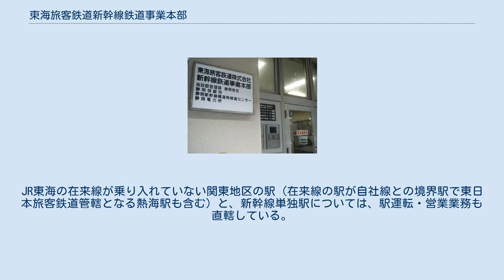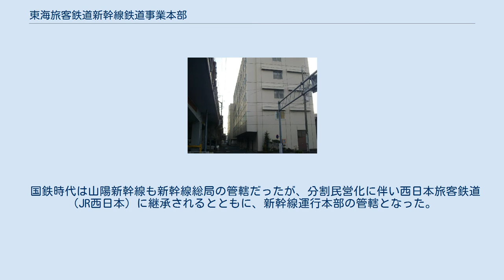東海旅客鉄道新幹線鉄道事業本部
東海旅客鉄道 」 東海旅客鉄道新幹線鉄道事業本部 新幹線鉄道事業本部（しんかんせんてつどうじぎょうほんぶ）は、東海旅客鉄道（JR東海）の組織である。
 新幹線全体を管理する組織で旧日本国有鉄道新幹線総局の流れを汲んでいる。
JR東海の発足当初は「新幹線運行本部」という組織名であったが、1988年2月1日に現在の組織名に改められた。
 新幹線鉄道事業本部のプレート（丸の内中央ビル） 新幹線鉄道事業本部静岡分駐 本部が直轄しているのは、東海道新幹線のうち関東・東海地区の区間である。
JR東海の在来線が乗り入れていない関東地区の駅（在来線の駅が自社線との境界駅で東日本旅客鉄道管轄となる熱海駅も含む）と、新幹線単独駅については、駅運転・営業業務も直轄している。
 国鉄時代は山陽新幹線も新幹線総局の管轄だったが、分割民営化に伴い西日本旅客鉄道（JR西日本）に継承されるとともに、新幹線運行本部の管轄となった。
1988年10月1日の組織改正では、新幹線運行本部の廃止及び福岡支社の新設が行われ、福岡支社管轄となった新下関駅以西（同駅構内は含まない）を除き、JR西日本の並行在来線を管轄する支社が新幹線も管轄する形へと改編されたが、その後2007年7月に新幹線管理本部（現在の新幹線鉄道事業本部）が発足した。